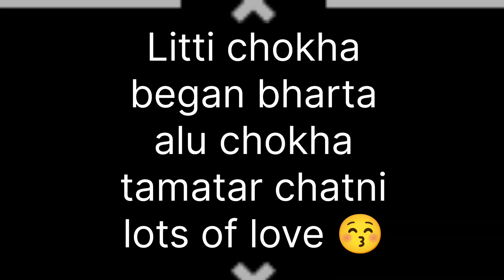First try BIHARI THAlI || litti chokha meri style me 😊littichokha